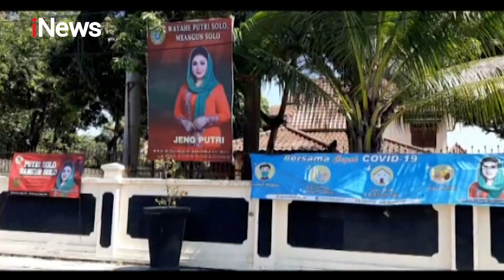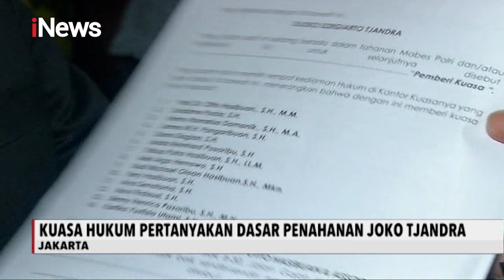iNews Malam 3 Agustus 2020 Segmen 4